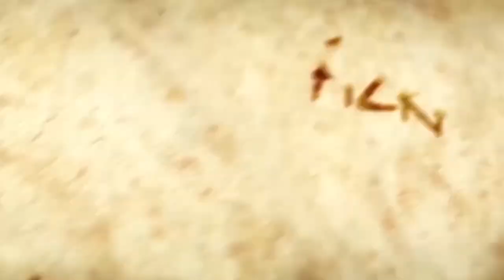Lucha Time : La Nueva Era (27 de Agosto del 2020)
Lucha Time: La Nueva Era

TODOS los Jueves a través de Facebook Live en punto de las 8pm

Mr puma/Chavez Boy/Alex Black
Vs
Punk Clown/Vértigo /Psicótico

La Diferencia (Rider Dinamic/Acantus) y Gemelo Muerte
Vs
Baby xtreme/Delta /Redimido

Hermes jr vs azrael

Hijo del impostor/Dragón/Legendario
Vs
Hardcore Crew

Black danger/Aereo/V.I.P/Ricky Marvin
Vs
The Mummy/Epydemius /Hijo Del Espectro/Zorro